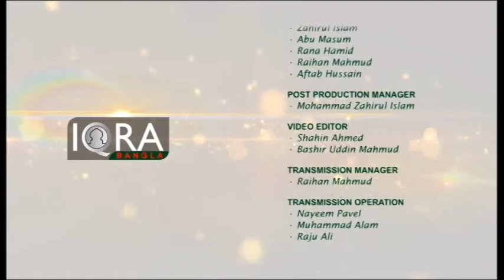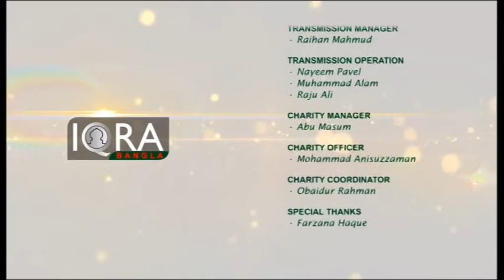Be A Good Muslim Season 2 EP - 4 By Shaykh Faizulhaq Abdulaziz